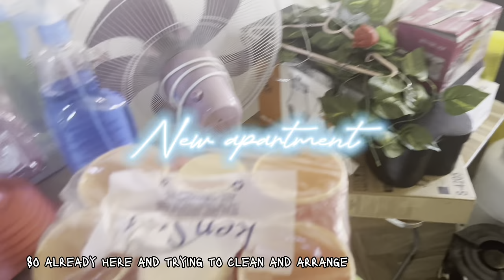MOVING OUT VLOG:New apartment/New beginnings/parking/moving in/@petuahodetta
Moving out vlog:parking and organizing for my new apartment,gratefulness and thanks giving
Ever Green-streambeats by Harris heller
Leering through-streambeats by Harris heller